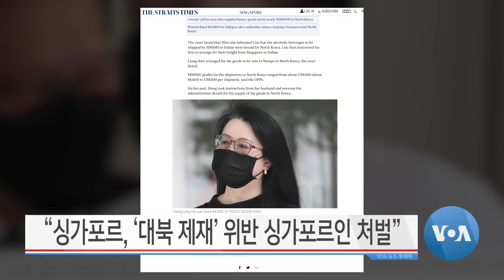[VOA 뉴스 투데이] 2020년 12월 12일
“3년 만에 ‘북한 인권’ 회의…‘인권 유린’ 규탄” / “북한 무력 사용 시…‘북한 소멸’ 될 것” / 미국 상원도 ‘국방수권법안’ 압도적 의결 / 미국 국방장관 대행…북한 등 역내 안보 논의 / “북한, 중국 제외 무역…예년 7% 수준” / “싱가포르, ‘대북 제재’ 위반 싱가포르인 처벌”